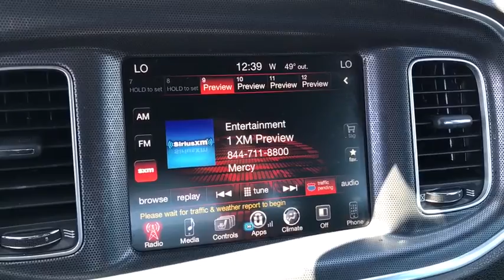2016 Dodge Charger Columbus, London, Springfield, Hilliard, Dublin, OH P232875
2016 Dodge Charger